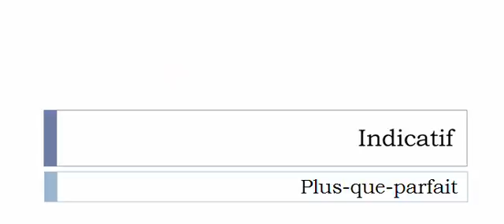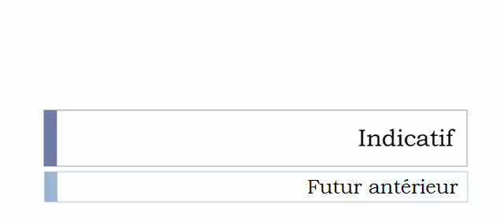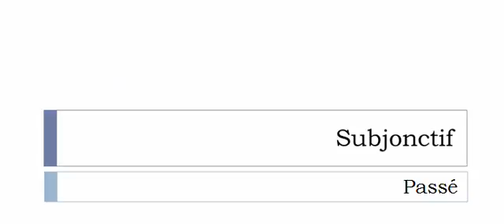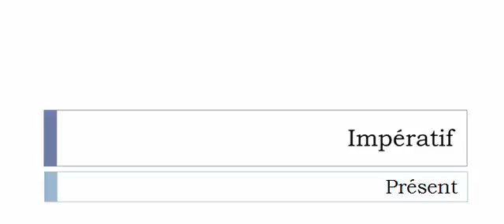Imparare il francese = Coniugazione = Échardonner